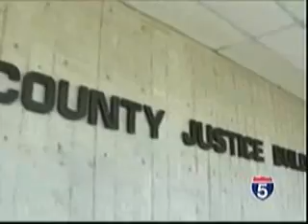Rob Patridge for District Attorney Announcement - KOBI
Rob Patridge announces he is running for Jackson County District Attorney.